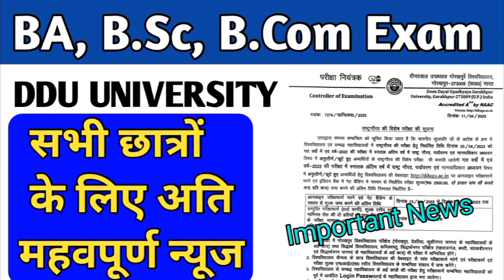DDU Exam Import news | ddu new update | ddu ba update today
DDU new Time table | DDU new Exam date 2022 | ddu new update | ddu time table 2022 | ddu time table

ddu 3rd year exam 2023 | b a 3rd year exam date 2023 dduba | ba exam date 2023

ddu 3rd year exam 2023 | b a 3rd year exam date 2023 ddu

Ddu ba 3rd year exam date 2023
ddu university
ddu cut off 2022
ddu admission 2022
Ddu ba cut off 2022